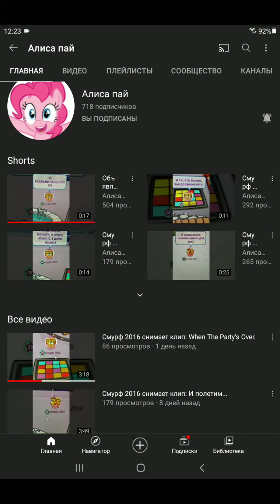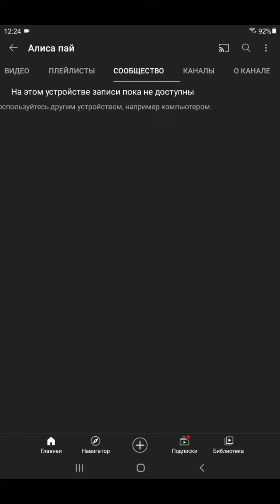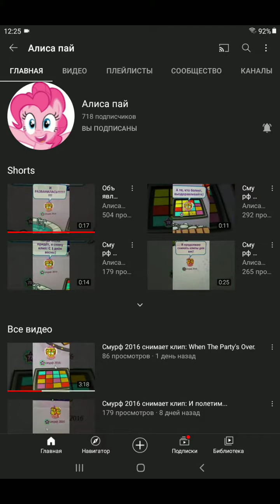Пиар для моей любимой давайте наберём ей 740 сабов а то у неё актив упал